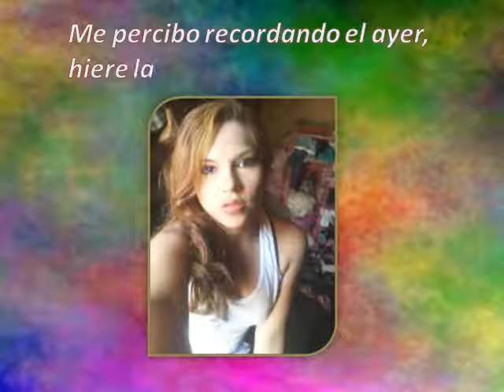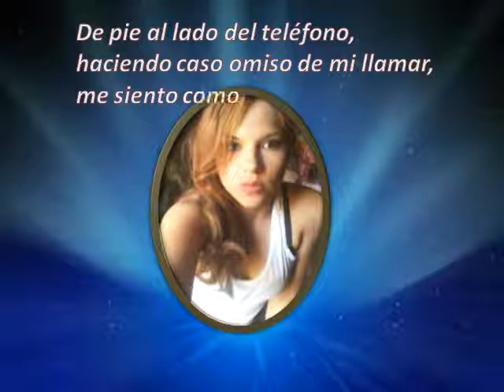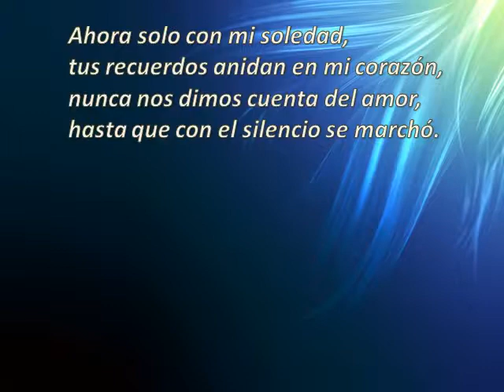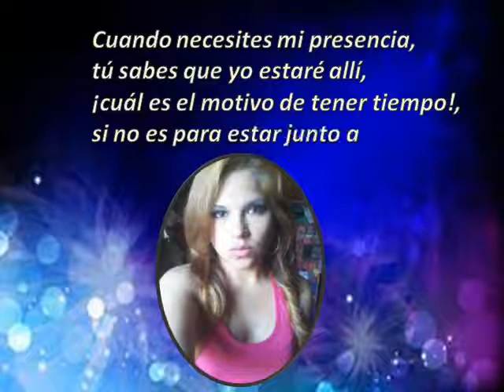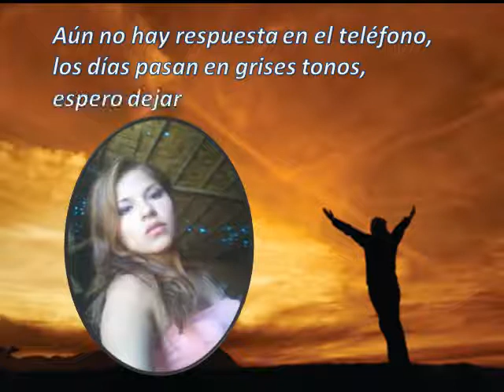VACIA SOLEDAD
De pie al lado del teléfono, haciendo caso omiso de mi llamar,me siento como ser invisible,abatido en vacía soledad.